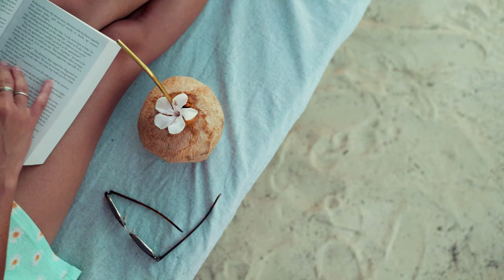Kumsal Partisi Deep House Soul House İle Dans Zamanı | Yürürken Çalışırken Dans Ederken Sporda Dinle